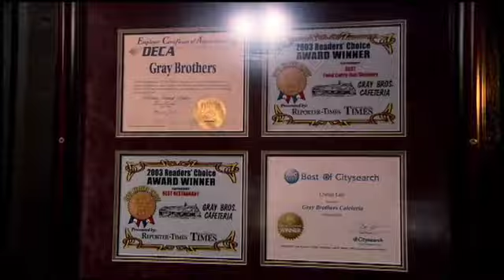Doing Indy: Episode 82 - Seth Hancock's Indy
Most people only get to see the Doing Indy side of Seth Hancock. But here, Seth shows you a personal side of his life in Indy, which includes meeting his family, his dogs and a trip to one of his favorite restaurants Gray Brothers Cafeteria.